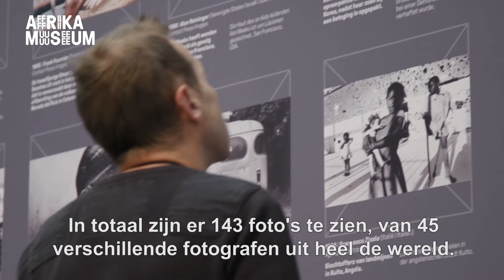Achter de schermen 2 World Press Photo 2017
In 2018 was in het Afrika Museum in Berg en Dal de World Press Photo 2017 te bekijken. Deze 60ste editie toonde indrukwekkende persfoto’s van 45 prijswinnaars uit 25 landen in acht categorieën.

Om de fototentoonstelling te promoten en mensen naar het museum te trekken maakte Binder video verschillende korte video's over de tentoonstelling; een korte promotiefilm welke getoond werd in de Nijmeegse bioscoop Lux, een internetbanner en een zestal korte 'achter de schermen' films voor Facebook en Instagram.

In opdracht van Afrika Museum, februari 2018